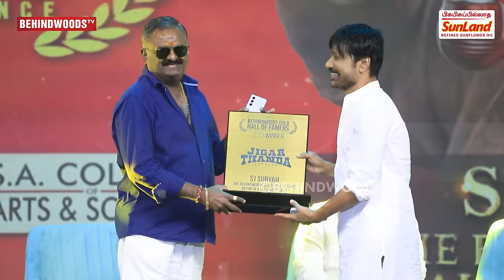திடீரென உருமாறிய SJ Suryah 🔥Lawrence in Shock😱 நடிப்பு அரக்கன்னு சும்மாவா சொல்றாங்க😍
J.N.N INSTITUTIONS, CHENNAI

Pursue B.Tech/B.E - CSE, AI&DS, Cybersecurity, VLSI Design, Robotics, Agriculture & More. Apply @

Pursue B.Com/B.C.A/B.Sc in Data Science/AI&ML/Cybersecurity & More.